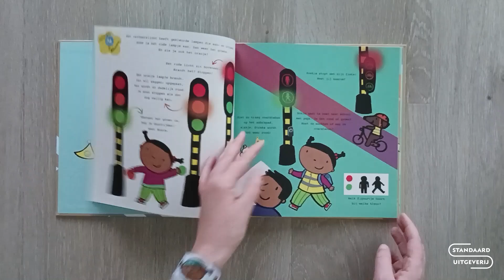Speel en leer met Rosie - Kijk mee uit in het verkeer!